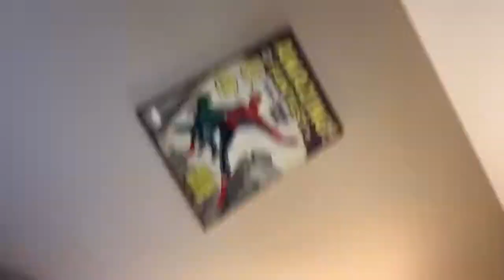New Spiderman 3 came out now watch the movie episode 1 part 1